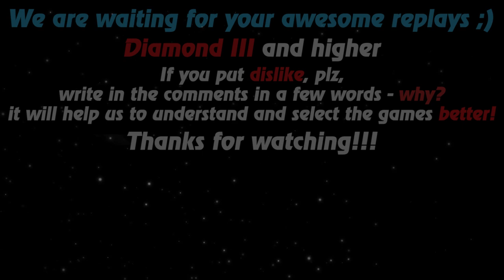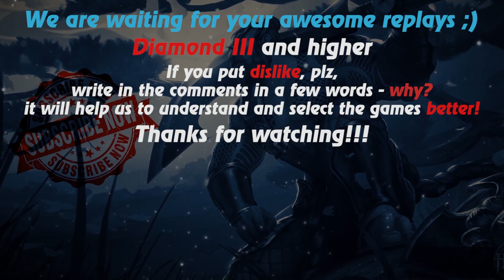HoN replays - Engineer - Immortal - KA1ROS Gold II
00:00 - 02:02 - Preparation
02:02 - 02:40 - Annihilation
Watch a new hon replays by Replays HoN team about Engineer, who uses his skills cool, makes annihilation & gets immortal

Game: heroes of newerth, hon
Version: 4.8.3
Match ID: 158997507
Music at the end: anthem of Bolivia